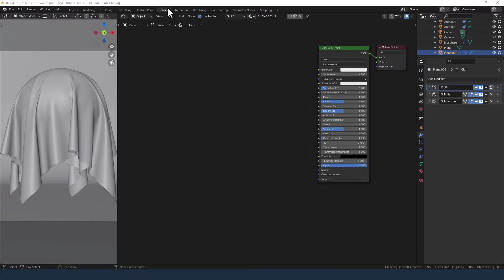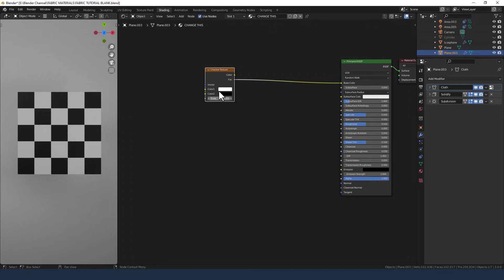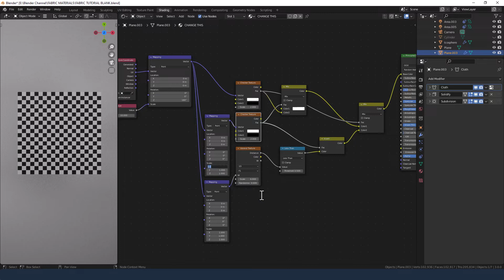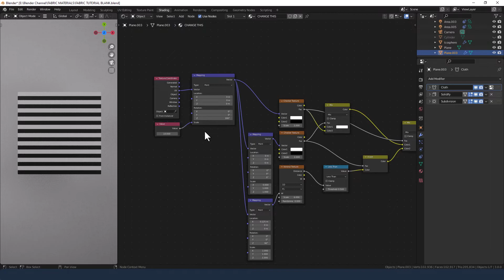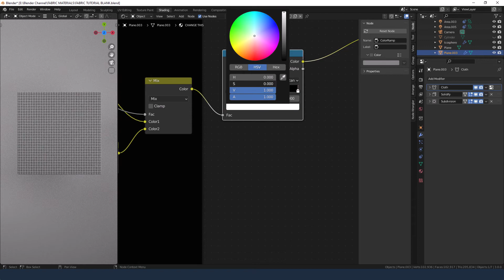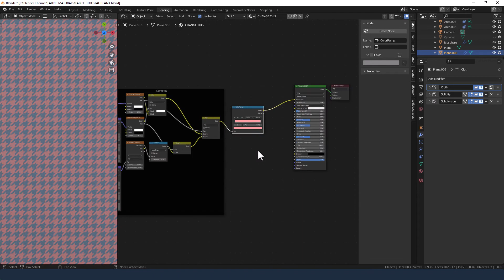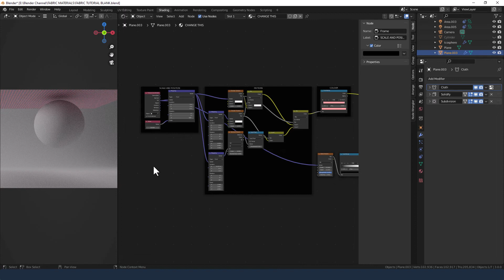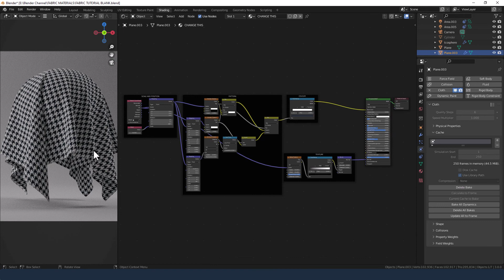CREATE A PROCEDURAL HOUNDSTOOTH FABRIC MATERIAL FOR BLENDER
Learn how to make a houndstooth fabric procedural material in Blender.